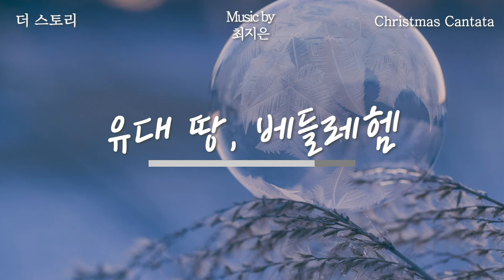[PLAYLIST] 크리스마스 칸타타, "더 스토리 (The story)" 전체듣기 | Play, Pray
🎄 창세 전부터 계획된 하나님의 사랑이야기. 그리고 그(예수님)의 이야기.
예수님이 탄생하시던 날 온 나라와 모든 만물이 기뻐한 것처럼 온 세대가 함께 이 기쁜 날을 찬양하길 바라며 아이들과 함께하는 칸타타를 생각했습니다.
🎄익숙한 노래의 선율로만 구성되어 어린이 그리고 중, 고등부 성가대와 함께 해도 좋습니다.

[00:00] 서곡

[01:22] 그 이야기

[06:24] 이루시네

[10:01] 유대 땅, 베들레헴

[14:09] 기쁨의 캐롤

[16:34] 우리와 함께 (임마누엘)

[20:40] 성탄찬송